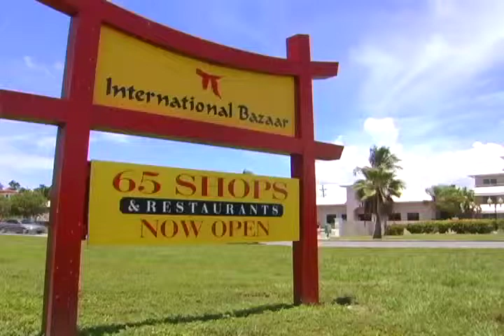Castaways Resort & Suites - Business & Pleasure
Enjoy a relaxing get away at Castaways Resort & Suites!